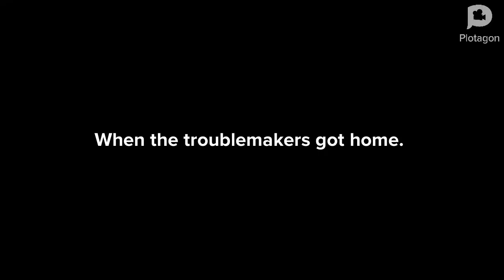Diane, Kyle, and Jason Beefs With The Collingwood Brothers/Grounded